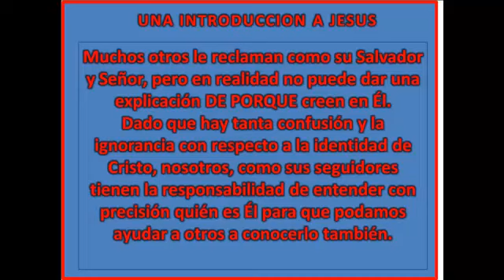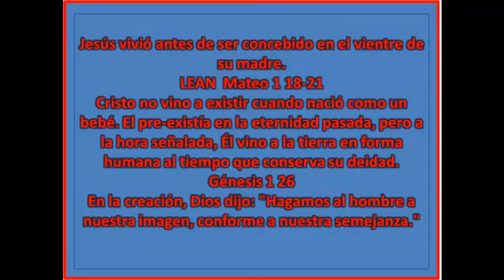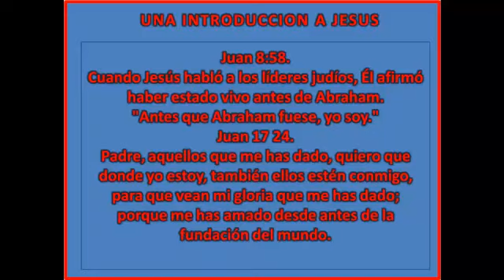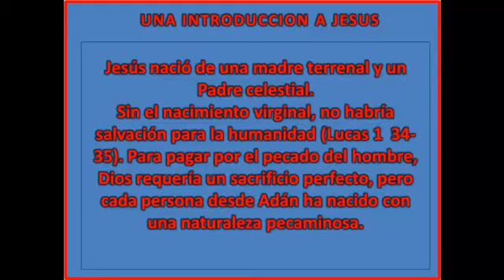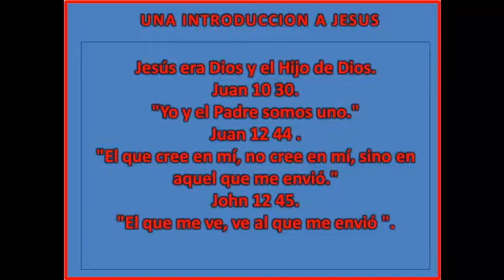UNA INTRODUCCION A JESUS